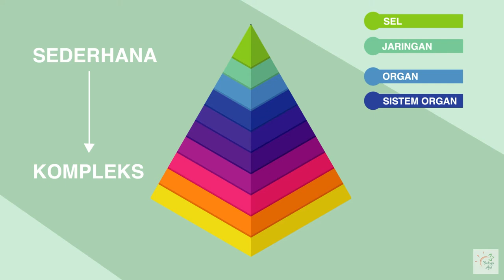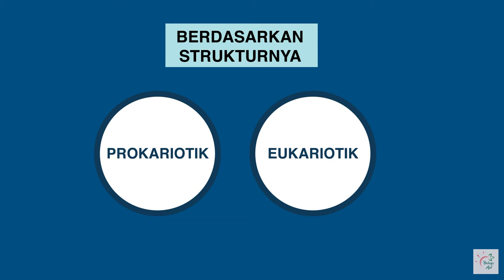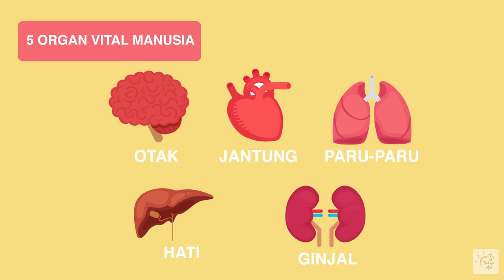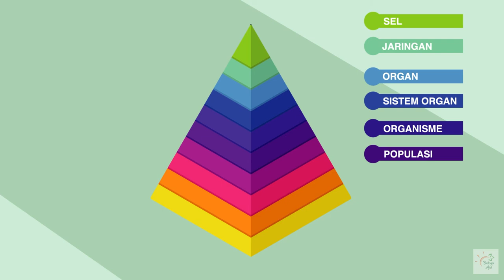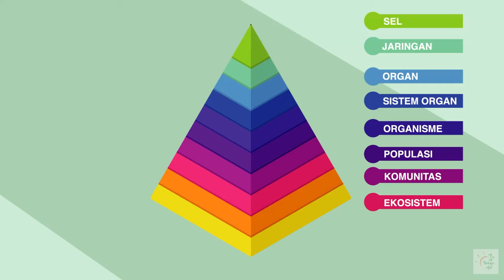SISTEM ORGANISME KEHIDUPAN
Kali ini kita akan membahas materi kelas 7 tentang sistem organisasi kehidupan. Yuk kita simak videonya!!!
Tubuh kita tersusun dari bagian-bagian yang luar biasa. Begitupun dengan seluruh organisme yang hidup didunia ini. Ternyata, setelah kita telusuri terdapat tingkatan yang membentuk suatu organisasi kehidupan yang saling terhubung satu sama lain, mulai dari tingkatan yang sederhana sampe tingkatan yang paling kompleks. yaitu dimulai dari sel, jaringan, organ, system organ, organsime, populasi, komunitas, ekosistem, bioma dan biosfer.